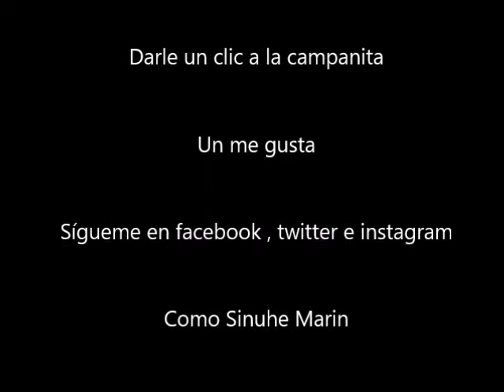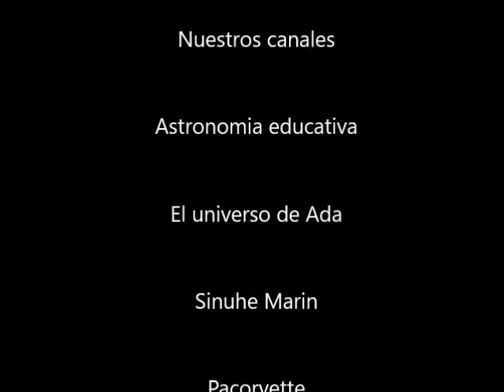formula 4 2019 carrera 1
La Fórmula 4, abreviada F4, es un tipo de monoplazas regulados usualmente de acuerdo con el reglamento pertinente de la FIA, que se utilizan en competiciones de automovilismo de velocidad nacionales o regionales de todo el mundo